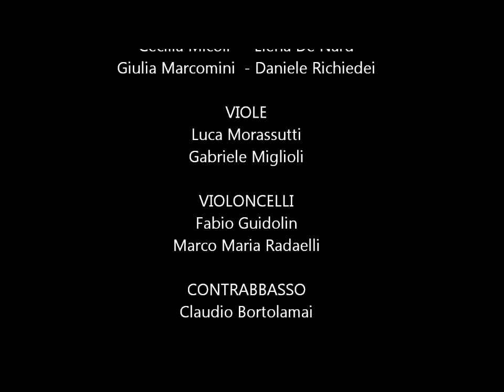Brescia Orchestra: registrazione Cantabile, album Nicola Piovani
Uno stralcio della canzone "La vita è bella" di Nicola Piovani, colonna sonora dell'omonimo film Premio Oscar, eseguito dalla Brescia Orchestra, diretta dal Maestro Ezio Rojatti, nel corso delle registrazioni del nuovo album di Piovani "Cantabile" (26 Marzo 2013, Sony Classical).
Le registrazioni con la Brescia Orchestra sono state effettuate nella chiesa di San Giorgio, in Piazzetta San Giorgio a Brescia nel Novembre 2012 alla presenza dello stesso Maestro Piovani.
Di seguito l'elenco dei membri dell'orchestra.

DIRETTORE: M° Ezio Rojatti
VIOLINI: Dmitri Chiclov (Spalla dei Primi), Barbara Krüger, Pirro Gjikondi, Daniela Fusha, Cecilia Micoli (Spalla dei Secondi), Elena De Nard, Giulia Marcomini, Daniele Richiedei.
VIOLE: Luca Morassutti, Gabriele Miglioli
VIOLONCELLI: Fabio Guidolin, Marco Maria Radaelli
CONTRABBASSO: Claudio Bortolamai
CORNI: Angelo Borroni, Stefano Fracchia
TIMPANI: Claudio Tomaselli